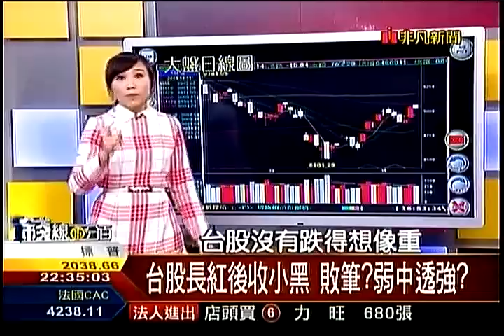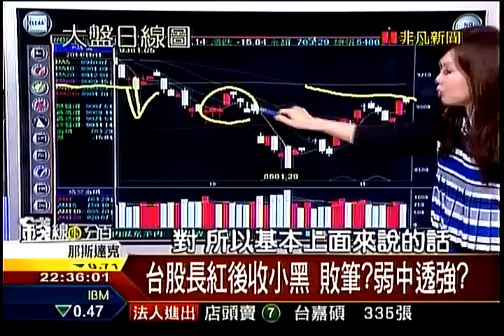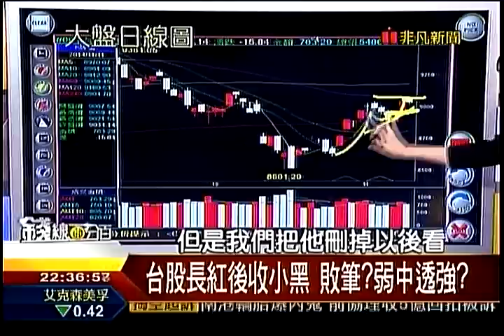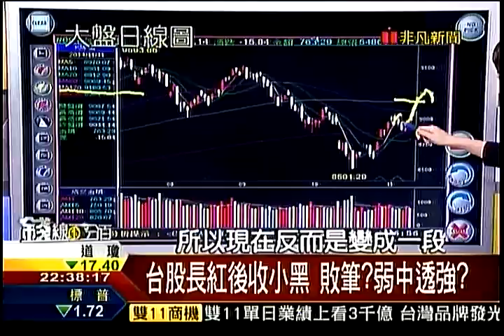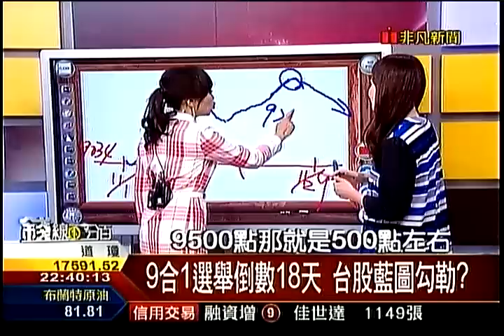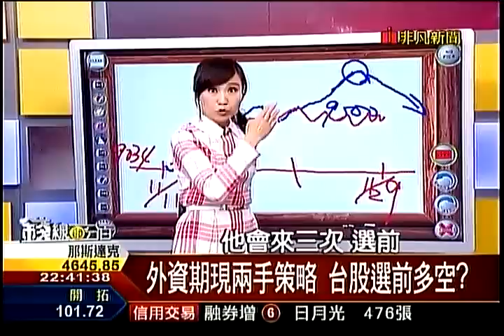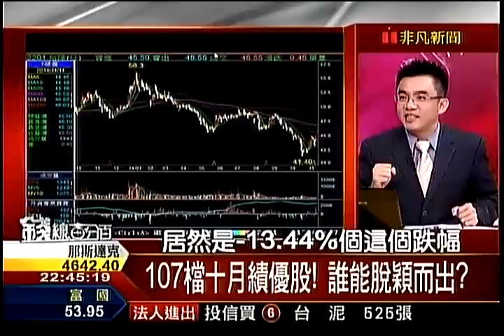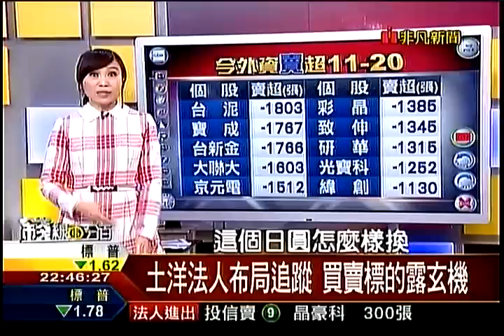錢線百分百3 20141111